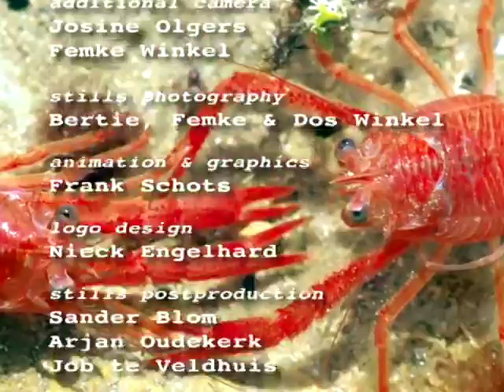Eye on Dario The Animal Caller